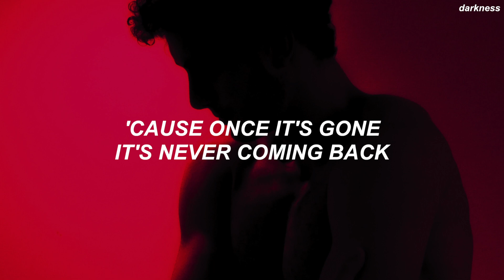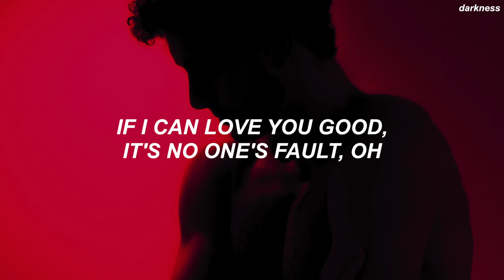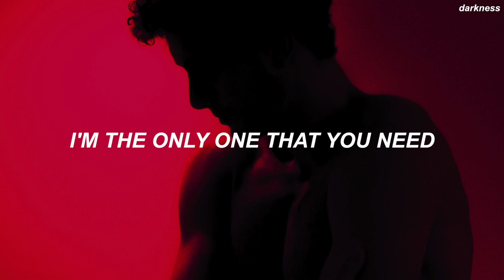Jackson Wang - '100 Ways' Lyrics